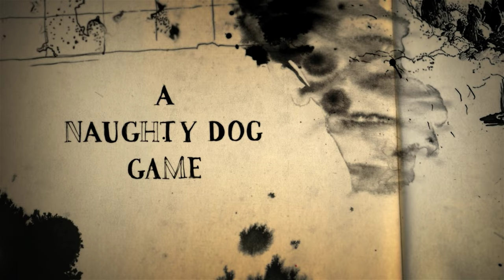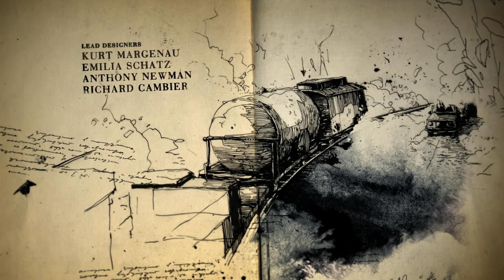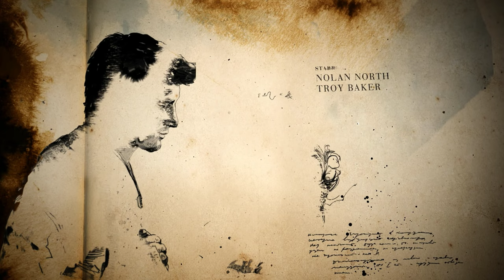Uncharted 4: A Thief's End Walkthrough Chapter 02 : Infernal Place